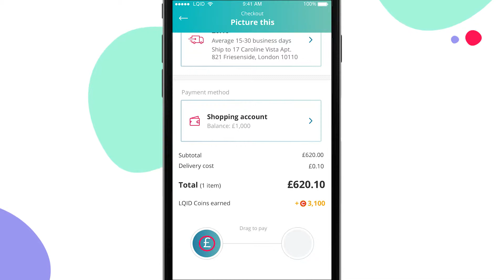LQID App Intro - Welcome to LQID!